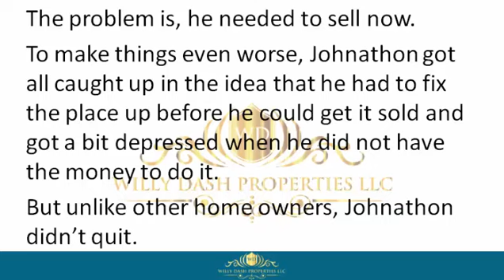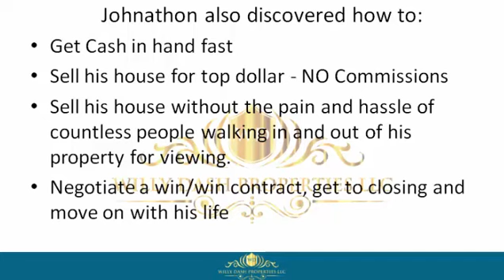how to sell my property in fort meade fl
how to sell my property in fort meade fl If you are looking for how to sell my property in fort meade fl, then watch this video to learn everything you need to know about how to sell my property in fort meade fl